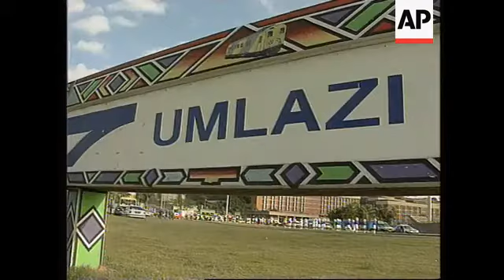South Africa - Women's Conference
(7 Aug 1995) T/I 10:17:27

FIRST STEP IN JOURNEY TO WOMEN'S CONFERENCE

Natal, South Africa         natsot               Duration: 2.58

A peace torch to open the UN's Fourth World Conference on Women
in Beijing in September started its journey in South Africa's
volatile Natal province on Monday (31/7). The torch, intended to promote peace and stability and highlight the role of women in peace-building, was carried through Durban into the township of Umlazi north of the Indian Ocean city by two South African girls. Police escorted the runners. From Umlazi, the torch was taken to Durban's airport and placed aboard a flight to Johannesburg. From Johannesburg International Airport, the torch was taken by car to the fountains outside the University of South Africa in Pretoria, where it was handed over to an Angolan delegation. Over the next month, the torch will cross war-ravaged Angola, as well as Burundi and Rwanda, before being taken to Beijing.

SHOWS:

(NATAL PROVINCE, SOUTH AFRICA  31/7)

Torch-lighting ceremony. Peace torch being held by competitor. Woman lighting torch. CU torch. Runners setting off with torch. Runners with
torch on the road. Marching band.

(UMLAZI)

Umlazi sign. People standing with candles. CU candle. Children holding candle. Runners on road with torch. CU runners. Runners arriving with torch. Parliament speaker, Frene Ginwala, SOT: "This torch is a symbol of hope. It is the conceptionalisation that came out of the Dakar meeting which was a preparaory meeting for third world conference on women which was held, and women wanted to bring a very key message to the Third World conference from Africa... and that message was peace."

Please note that it has been mentioned that the speaker is not Frene Ginwala, but Noleen Heyzer, the Director of Unifon